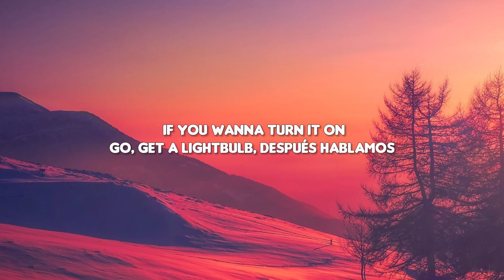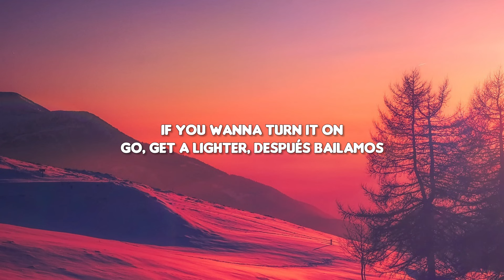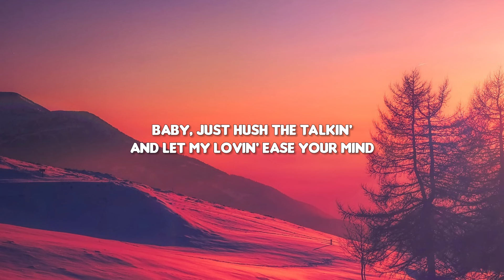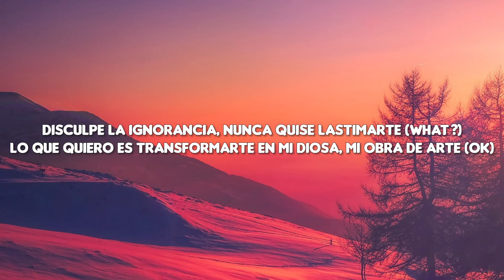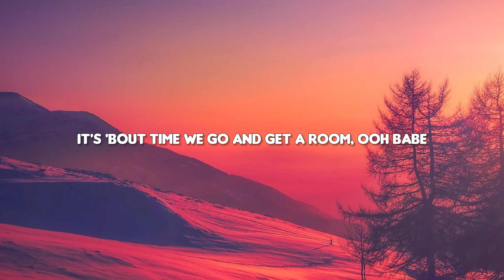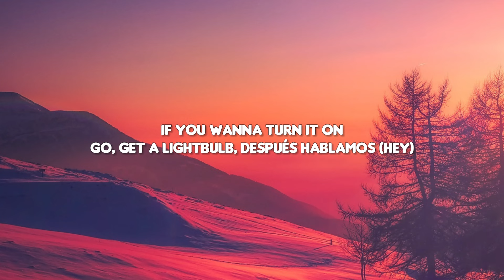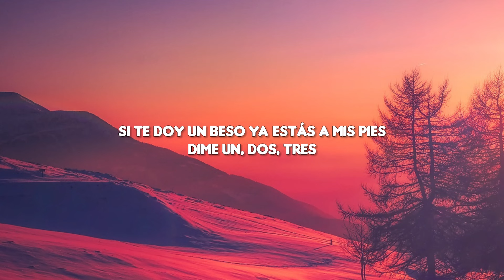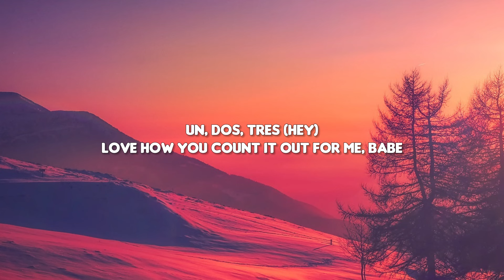Sofia Reyes - 1, 2, 3 [Lyrics] feat. Jason Derulo & De La Ghetto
Lyrics: 🎤🎤

1, 2, 3 (feat. Jason Derulo & De La Ghetto)
Sofía Reyes

Sofía
Feature his dear
¡De La!

Oh, baby, I'm thinking maybe
That you were always a piece of shit
You're rubbin' your dirt on everyone's skirt
You know how to be a dick

Dónde están tus modales
Que no aprendiste ni a saludar
Parece que hoy me gustas un poco más
(Okey)

You say we should go and get a room
(No)

Baby, just hush the talkin' and let my lovin' ease your mind
If love's the game, let's play a million times
Baby, mi nombre es Jason Derulo, oh

(Okey)

Lo que quiero es transformarte en mi diosa, mi obra de arte (okey)

Quiero yo enseñarte mucha' cosa' interesante' (dale)
Convertirte en mi dama, y en la cama amarrarte (okey)
Besarte arriba a abajo, pa' ponerlo interesante (tú sabe')

Oh, babe

If you wanna turn it on (turn it on)

Un, dos, tres, un, dos, tres
(Care for me) uno, dos, tres

Un, dos, tres, I'ma make you a freak, uh
Un, dos, tres (hey), un, dos, tres (hey)